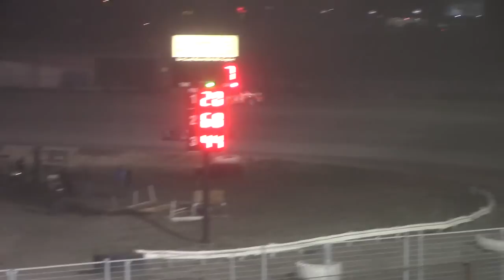Nodak Speedway IMCA Stock Car A-Main (5/1/16)